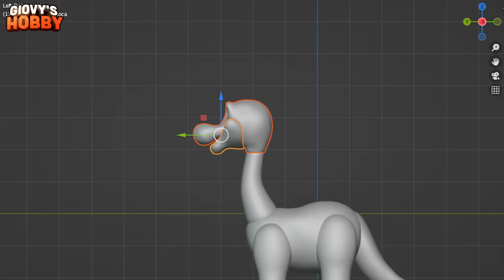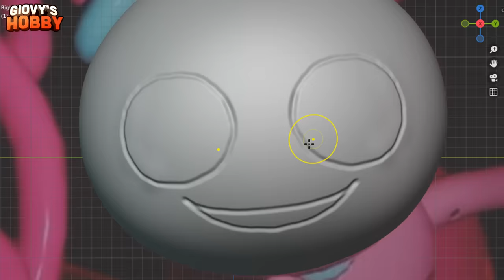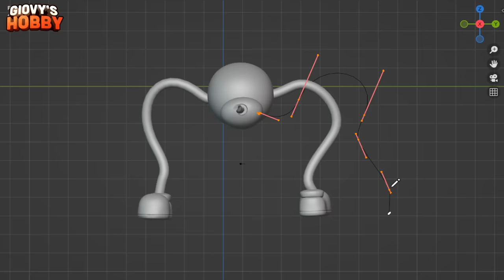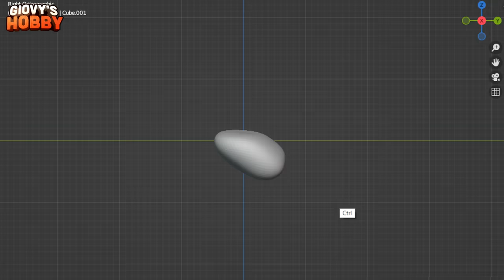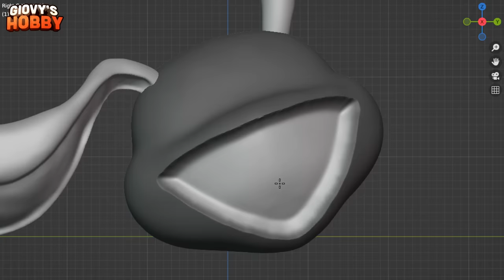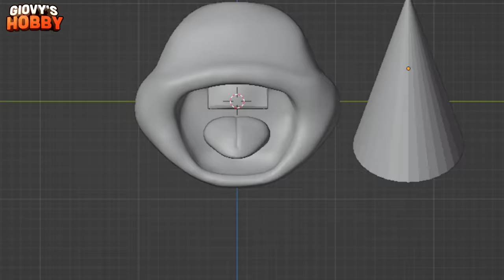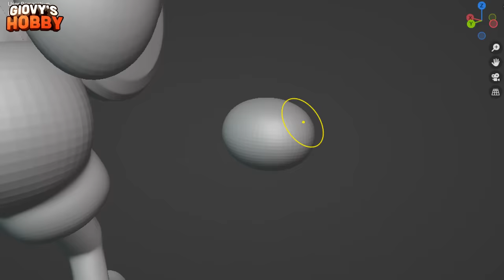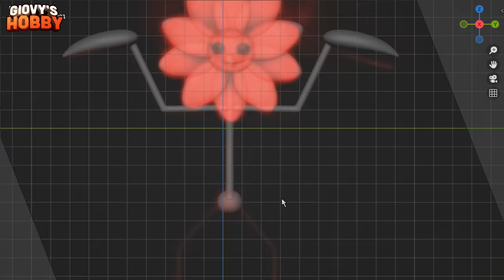Mega Compilation Poppy Playtime Chapter 1 & 2 Sculptures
For this video we gathered all the sculptures made so far from chapter 1 and 2 from poppy playtime, edited into a shorter version of each of them, you can check the older ones if you want to see the whole making process

Scene Selection
0:00 - Intro
0:15 - Poppy Playtime
3:20 - Bron
4:06 - Bron (Damaged)
5:33 - Cat Bee
6:51 - Candy Cat
7:48 - Boogie Bot
8:53 - Grab Pack & Player
10:14 - Mommy Long Legs
11:28 - Mommy Long Legs (Unhinged)
12:42 - Bunzo Bunny
15:40 - Bunzo Bunny (Monster)
18:03 - Daisy, Sunni Buddi, Surprise Hare & Beta PJ Pug-A-Pillar
20:52 - PJ Pug-A-Pillar
22:51 - PJ Pug-A-Pillar (Monster)
24:04 - Huggy Wuggy
26:20 - Kissy Missy
28:01 - Huggie Buddies
29:23 - Sir Poops-A-Lot & Kick-me-Paul
32:27 - Experiment 1006: The Prototype
35:04 - Full set